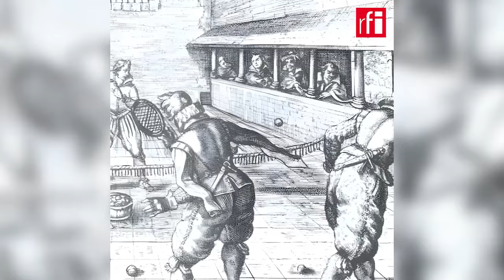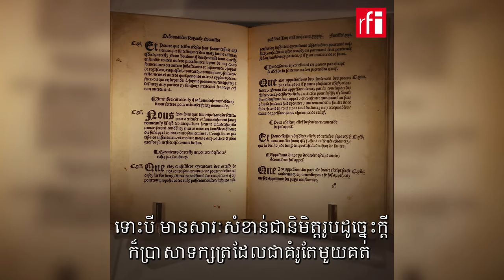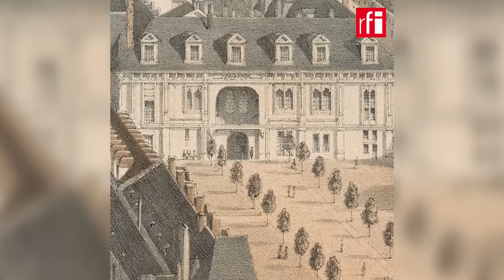Villers-Cotterêts៖ពីការបរបាញ់សត្វកម្សាន្តក្លាយមកជាមណ្ឌលអន្តរជាតិភាសាបារាំង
ក្នុងឱកាស សប្តាហ៍នៃភាសាបារាំង និងទិវាហ្វ្រង់កូហ្វូនី (Francophonie) វិទ្យុបារាំងអន្តរជាតិ RFI ខេមរភាសា សូមបង្វែរអារម្មណ៍ប្រិយមិត្ត មកស្តាប់ និងទស្សនា ស្វែងយល់អំពីប្រវត្តិនៃប្រាសាទមួយក្នុងប្រទេសបារាំង ដែលមានឈ្មោះថា Villers-Cotterêts។ កសាងឡើង ក្នុងរជ្ជកាលរបស់ស្តេចបារាំង François ទី១ ក្នុងសតវត្សរ៍ទី ១៦ ពោលគឺក្នុងសម័យ Renaissance ប្រាសាទ Villers-Cotterêts មានវាសនា ខុសប្លែកពីប្រាសាទដទៃ។ ដំបូងជាទីលាន សម្រាប់ការបរបាញ់សត្វកម្សាន្ត ប្រាសាទនេះបានប្រែក្លាយទៅជាព្រះបរមរាជវាំងអចិន្ត្រៃយ៍របស់ស្តេច François ទី១ មុននឹងឆ្លងកាត់ដំណាក់កាលជាច្រើនបន្តបន្ទាប់ រហូតក្លាយមកជាមណ្ឌលអន្តរជាតិភាសាបារាំង ក្នុងពេលបច្ចុបប្បន្ន។ ដូច្នេះ ដើម្បីចង់ដឹងអំពីដំណើរវិវត្តន៍ នៃប្រាសាទ Villers-Cotterêts យ៉ាងណា សូមស្តាប់ខ្លឹមសារលំអិត៕​